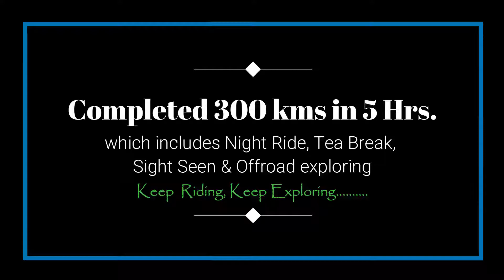Jaipur to Bisalpur (Sunday Ride)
Hello,
I am Sanjay from jaipur and love to ride and explore places. After ladakh bike trip took break bcoz of mansoon. I Decided a long solo sunday ride. Bisalpur Dam is one of Rajasthan Largest dam. Water supply is done by bisalpur dam is to Jaipur and Ajmer.
I took new internal route for early morning ride. I really enjoyed the ride.
I AM NEW TO VIDEO EDITING, SO PLEASE IGNORE MY VIDEO EDITING LEVEL. TRYING TO IMPROVE..

Keep riding & Keep exploring